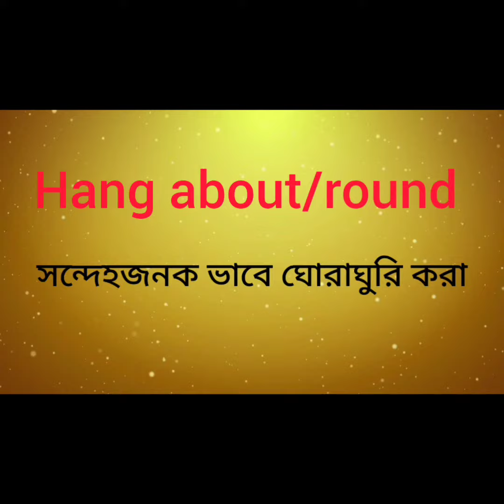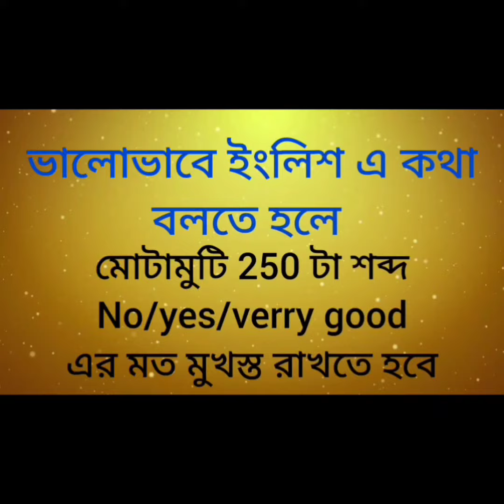Vocabulary Words English || Group Verb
~~~°°°°°Well Come to Spoken English°°°°°~~~

This video is all about spoken english class in bengali.

This video is the 6th class of our remarkable English speaking course and after watching this video you guys will start to speak.Watch this video and practice whatever we show you and you will become fluent in the part.

Upcoming classes👇

All basic word meaning english to bengali daily practice by lalu_bosss
Group verb
Phrasal verb
A to Z words meaning in Bengali

You Queries

100 words
1000 words
3000 words
ভোকাবুলারি
ইংরেজি শেখার সহজ উপায়
ভোকাবুলারি মনে রাখার উপায়
ইংরেজি শেখার কৌশল
মুখস্ত না করে হাজার হাজার শব্দ মনে রাখুন
Tips
English
English me bath kaise kare
Speaking english
English a kemon kore kotha bole
Spoken english
Basic word meaning english to bengali
English grammar
Grammar
English fluency
English learn
English speaking
Group verb
Group verb class 10
Group verb dear sir
Group verb for primary tet
Vocabulary
Vocabulary words english learn
Vocal warm ups
Grammar english

Here are Key Moments of the video👇

00:07 Intro
01:19 English To  Bengali Meaning Practice
01:23 Like, Share and Subscribe
01:25 Outro